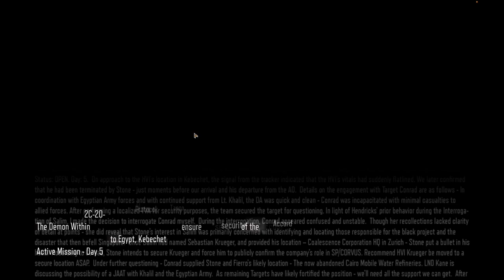Call of Duty Black Ops 3 Walkthrough Part 8 - Demon Within (No Commentary on Mac)